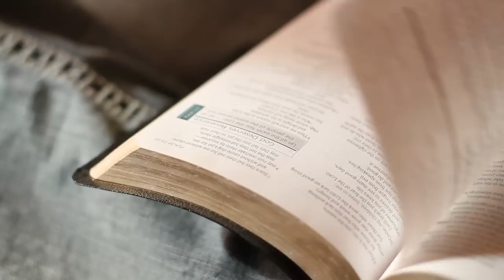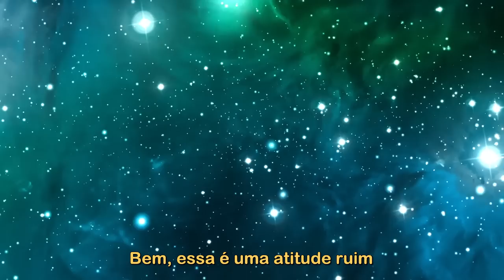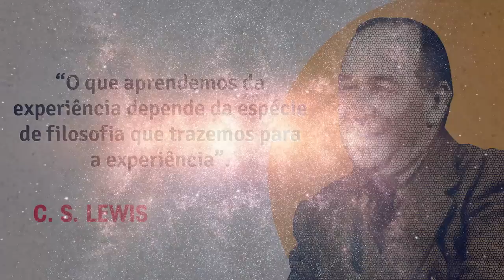Filosofia das Origens | A Grande Catástrofe #12